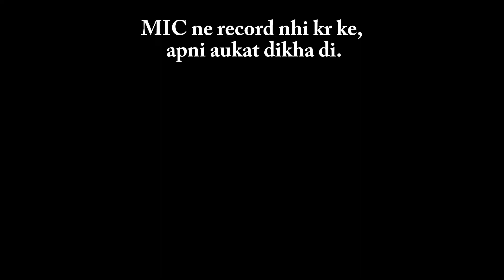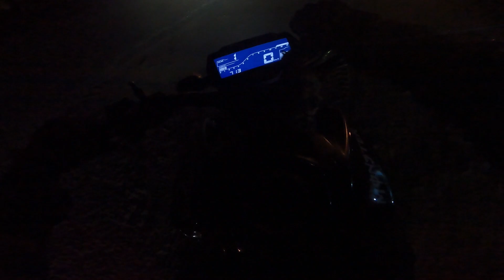Silli Gunj Mela 2023 ❤|Gunj Mahotsav 2023🔥| Ranchi to Silli Ride|Singer Shilpa Rao | Public Reaction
Silli Gunj Mela 2023 ❤|Gunj Mahotsav🔥| Ranchi to Silli Ride|Dance msti 👻|Singer Shilpa Rao | Public Reaction
 My Motovloging camera :- Go pro Hero9 Black
This channel does not promote or support any kind of violence or abusive behavior. This content does not violates any YouTube guideline. This channel is for entertainment and educational purpose only, your real outcomes may vary.